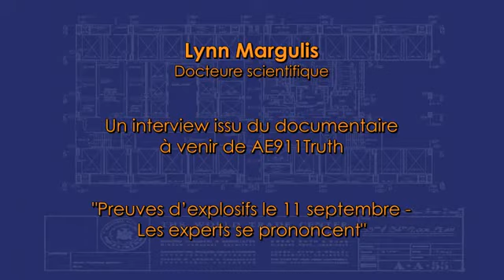11/9 : Lynn Margulis- scientifique - le travail du NIST n'est pas valide (11 septembre 2001)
Lynn Margulis, professeur émérite au Département des Géosciences de l'Université du Massachusetts, décorée par le Président Bill Clinton de la Médaille Nationale de la Science en mars 2000, rappelle les règles fondamentales devant régir toute étude scientifique pour établir la validité d'une hypothèse, règles qui selon elle n'ont pas été  respectées par le NIST dans son enquête sur les effondrements des Tours.  "[Le NIST] a nié et omis des preuves qui ne cadrent pas avec leurs idées préconçues. [...] ils ne font pas de la science.  Ils font de la propagande" affirme t-elle.

Outre la Médaille Nationale de la Science, Lynn Margulis a obtenu la médaille Darwin-Wallace en 2008 et le prix Léonard de Vinci en 2010.